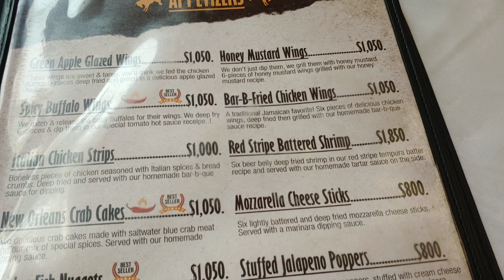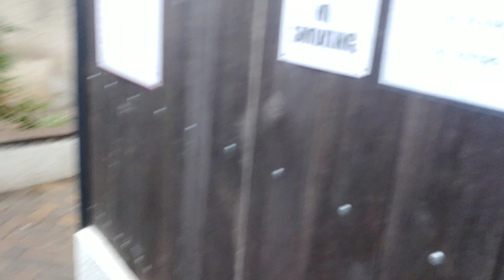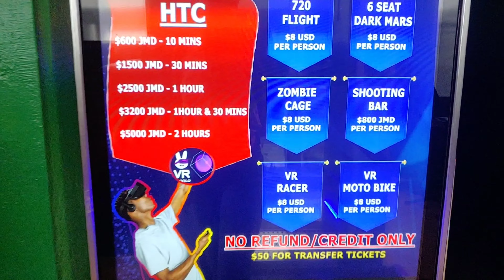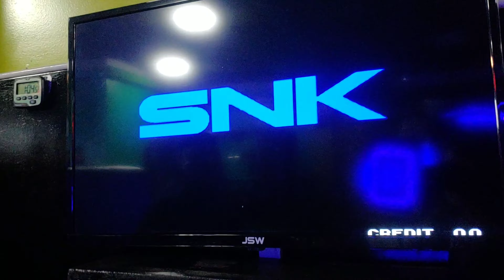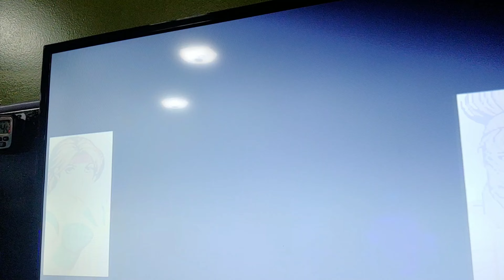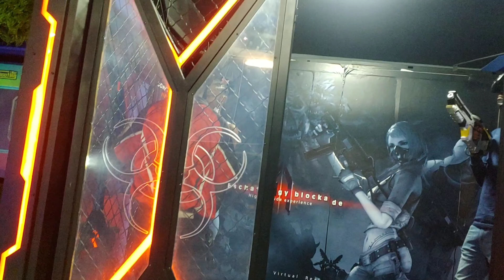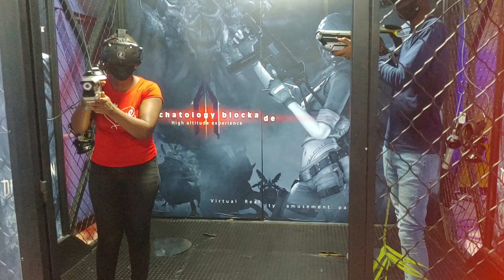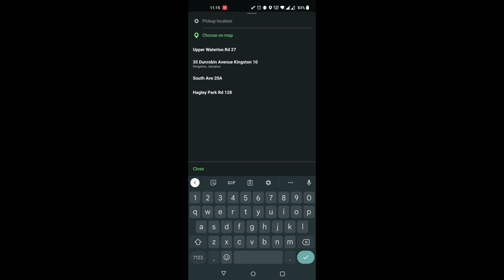Vlog #2 South Avenue Bar and grill...and more 🙂